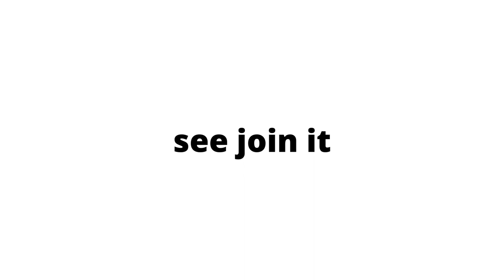CHECK THE LINK BELOW A SHOUT TO MY FRIENDS DISCORD SERVER